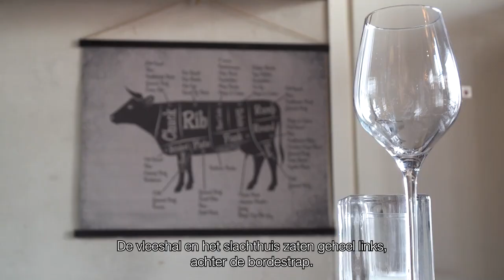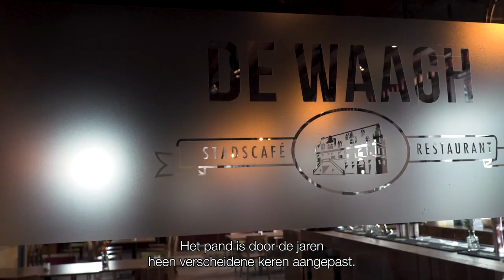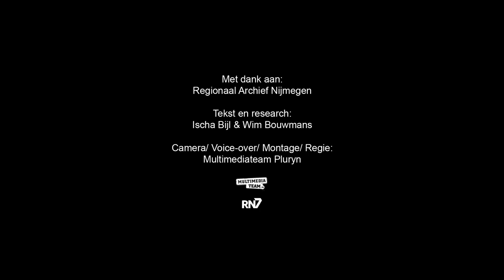De Waagh || RONDJE REGIO